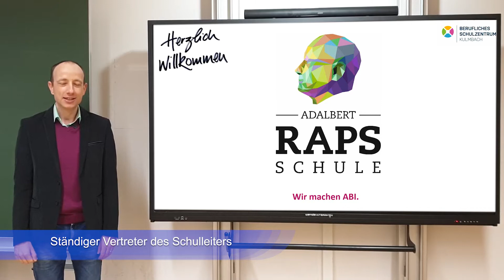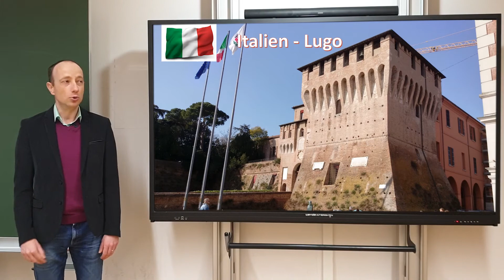Erasmus+ Programm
Digitaler Infotag